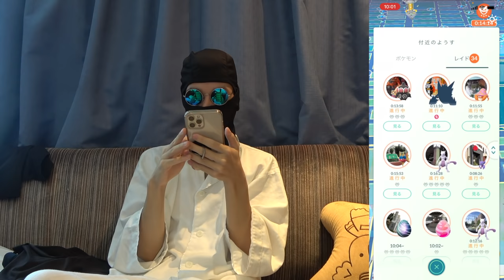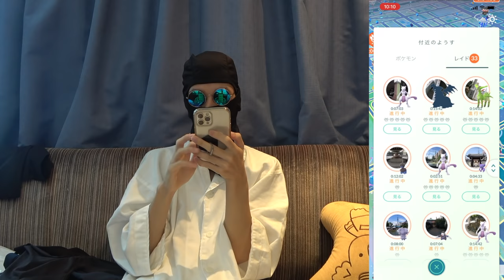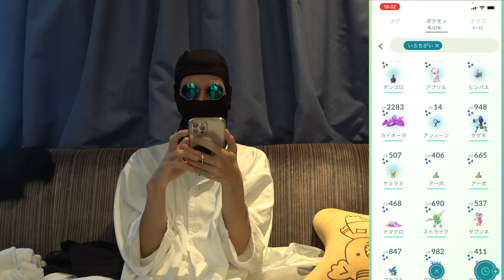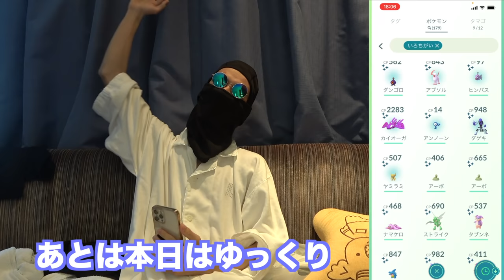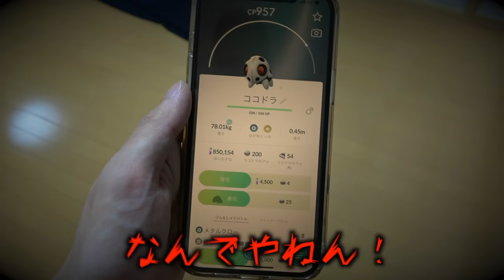【検証】GOフェスで16時間1歩も歩かずに色違いを何匹ゲットできる？ 〜後編 2日目〜【ポケモンGO】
編集が鬼ほど大変でようやくようやく投稿できました。

もはやGOフェス開催日の2週間後になっとるわ！

マジで今回は最後まで見る価値のある動画になったと思いますので、最後まで見てください…

それが私の救いです…

※私自身ポケモンGO初心者で、この動画はポケモンGOにあまり触れてない方向けの動画でもありますので、ガチ勢の方々お手柔らかにお願いいたします。

▼ED曲提供
バーチャル○チンポッティ